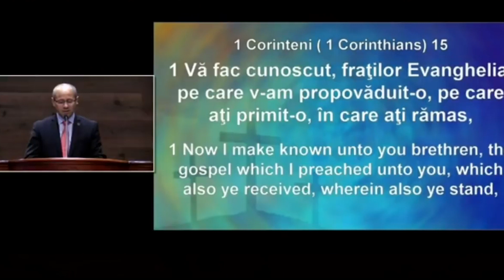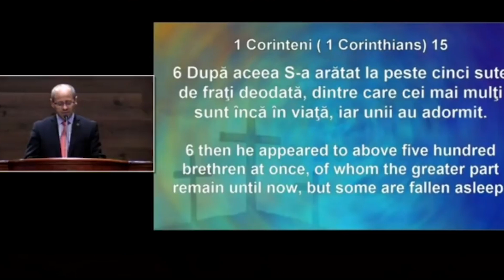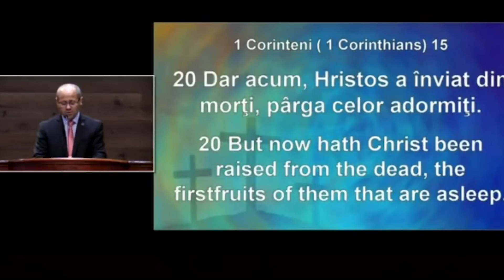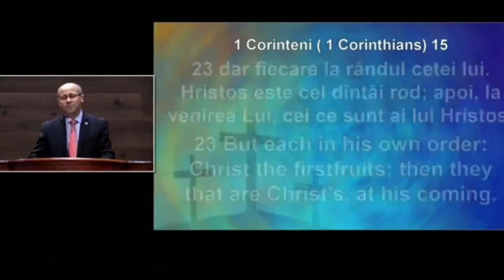Luigi Mitoi - Beneficiile Invierii Lui Isus!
Luigi Mitoi
Predica de Pasti
CANTARI CRESTINE 2023
MUZICA CRESTINA 2023
PREDICI CRESTINE 2023
COLAJ MUZICA CRESTINA 2023
COLAJ CANTARI CRESTINE 2023

Distribuie mai departe!
Dumnezeu sa te binecuvanteze!